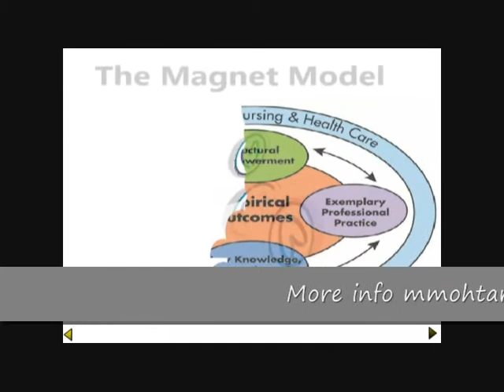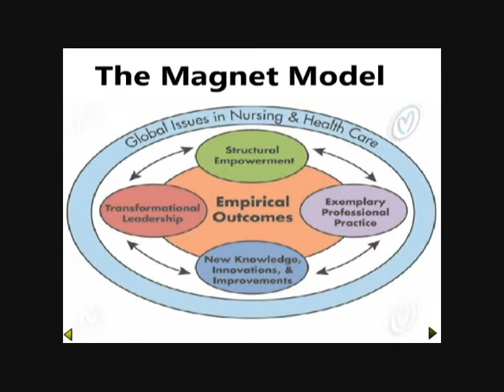Sample Magnet® Recognition Program educational Movie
Have you ever found it challenging to understand the concept of Magnet?
Have you ever wanted and easy way that makes you connected to the spirit of Magnet?
Introducing Magnet overview Movie utilizing advanced flash animation that make it easier to understand and teach ,thanks to the visual friendly animations that will keep you connected and inspired.